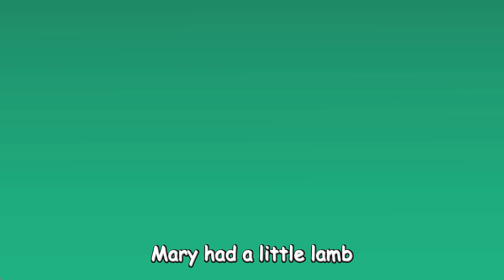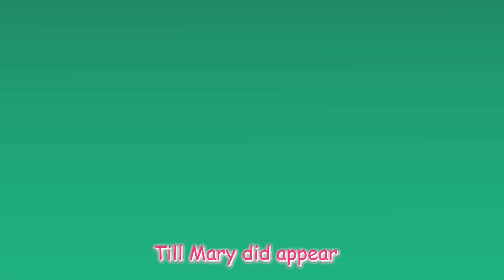The Rainbow Song 🌈 | Do You Find Me? Kids Songs | Super Simple Songs By Bipbi TV Nursery Rhymes